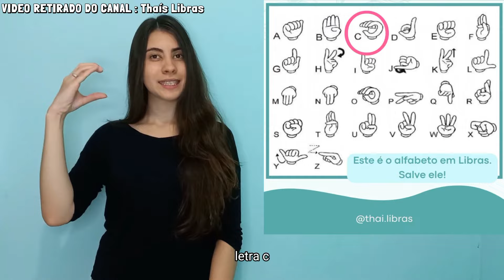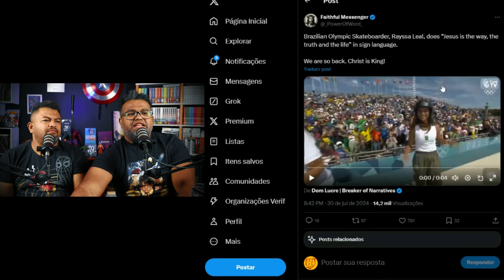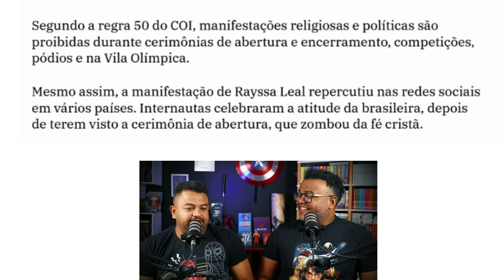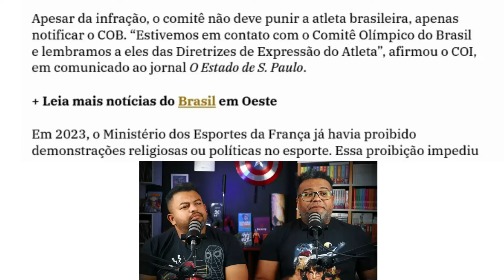ABSURDO! OLIMP1ADA$ WOKE PROÍBE GESTOS SOBRE JESUS MAS...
A Medalhista Raissa Leal foi proíbida de se fazer gestos sobre JESUS nas Olimpíadas. Mas a ''sátira'' NA ABERRURA sobre ele pode?

PRODUTOS EM OFERTA NA AMAZON
LIVRO GUERRA CULTURAL NA PRÁTICA

LINK DA HQ DO JIRAYA PRÉ-VENDA

GERTRUDE HIMMELFARD
ROGER SCRUTON